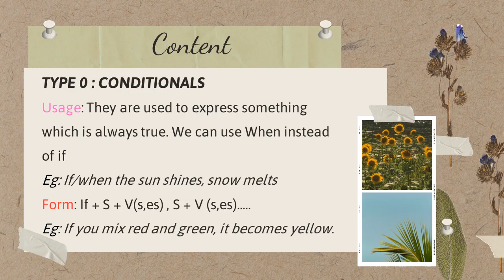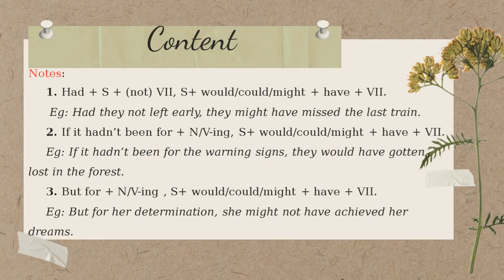Conditional sentence type 0,1,2,3